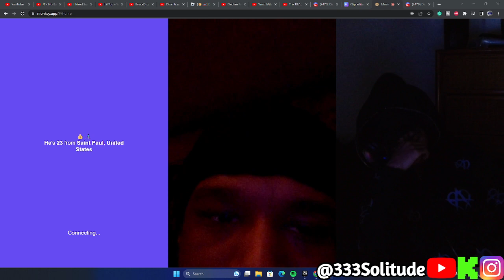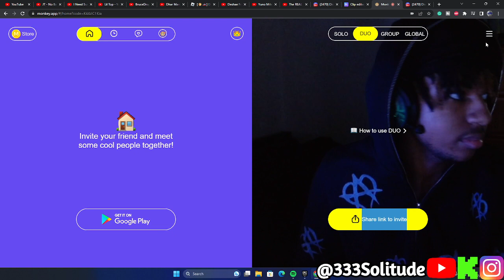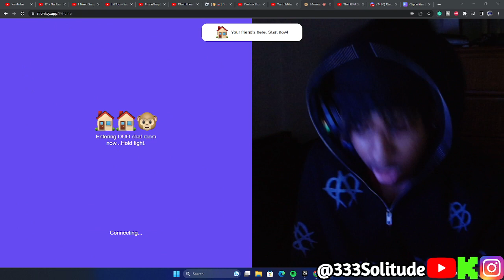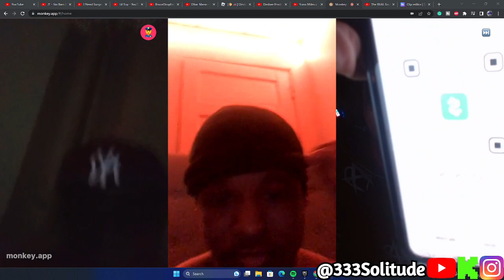YOU NEVER BELIEVE WHO WE RAN INTO ON MONKEY... Part 1.